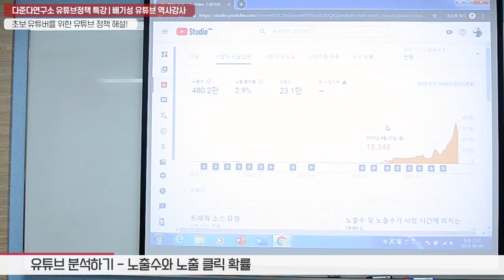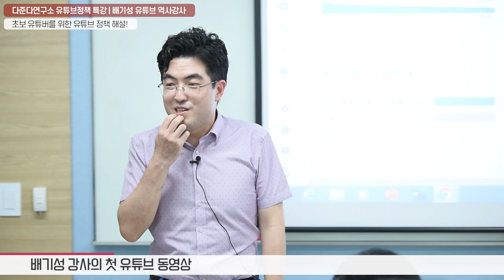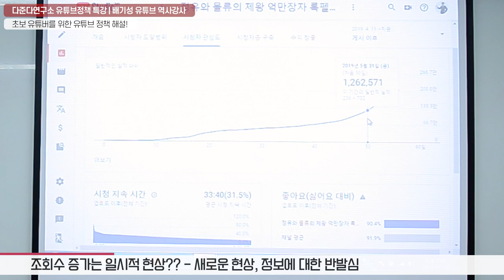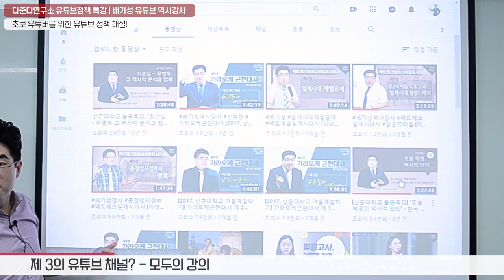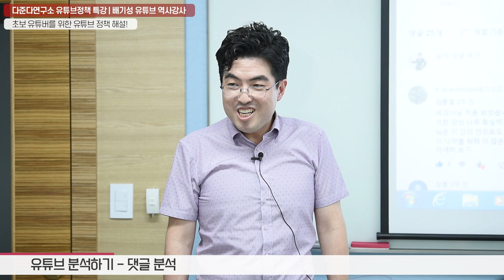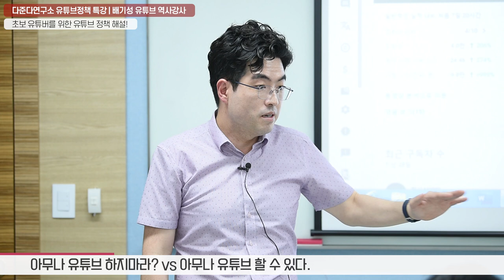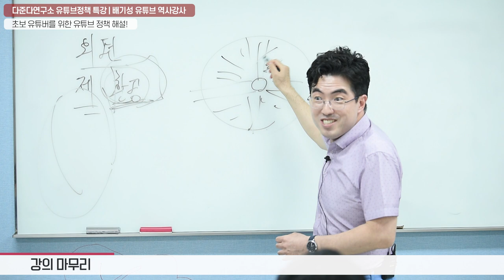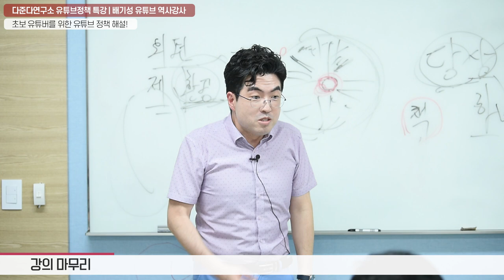배기성강사의 좌충우돌 유튜브 도전기 2부 : 유튜브에 임하는 마음가짐과 앞으로의 각오 Brandteller4.0`s Youtube lecture 101 -2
2016년 국회비서로 일하다가 전격해고당한 후, 갈팡질팡하던 배기성강사는 2018년 11월 목숨을 건 다이어트 도전에서 100일만에 26.5kg을 감량하는 기적을 이룬다. 이후, MBN 윤범기 기자의 권유로, 유튜브를 시작하기로 하고 그야말로 맨땅에 헤딩하는 도전 6개월만에 청년들의 공부모임 다준다연구소의 유튜브정책해설강의 무대에 선다.

강의일이었던 6월 6일 약 20여명의 수강생 앞에서 펼쳐졌던 100분간의 유튜브정책강의, 도대체 유튜브를 어떻게 도전해야 하는지, 개인이 브랜드를 만들어 세포마켓의 역할을 해야 하는 플랫폼 세상에서 수많은 쓸데없는 조언들 보석같은 조언들을 구별해내며, 일개비서나부랭이에서 Brandteller4배기성강사로 자리매김하기까지 생생한 현장증언을 통해 다가오는 4차산업혁명의 일면을 엿볼 수 있는 강의.

역사강사답게 유튜브를 인문학적으로 고찰한다. 지난 10일간 역사강의도 하지 않고, 방송도 올리지 않은 채 매달렸던 유튜브 정책강의!

유튜브의 동영상 하나하나를 기독교적으로 해석했으며, 장자의 초지성주의 격언을 스토리텔링하며 강의를 마무리한다. 그야말로 배기성강사의 좌충우돌 유튜브 도전기

그 놀라운 현장 속으로 ! 2부를 전격공개합니다.